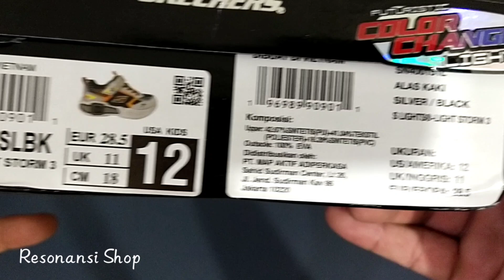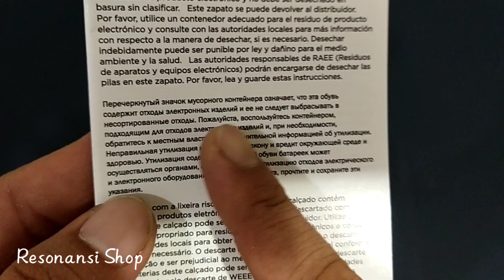SKECHERS LIGHTS - LIGHT STORM 3 SILVER/BLACK | SNEAKERS FOR KIDS | UNBOXING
Halo kak...

Terima kasih sudah melihat video yang telah kita bagikan, apabila kakak berminat dengan sneakers for kids keren ini, silahkan kunjungi toko online kita ya kak. Berikut link produk serta link toko kita:

Terima kasih sebelumnya kak, semoga kakak sehat dan murah rezekinya selalu. 🙏🏻😇